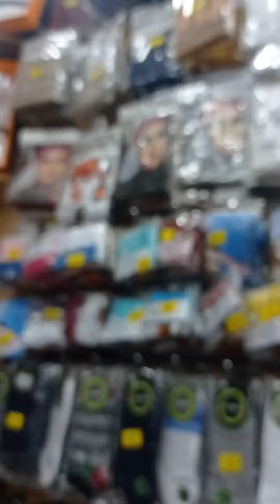محل الرضا أحد فروع الزيني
من مصنع الزيني
موسم شتاء 2021
متاح شحن لكل مكان 🥰